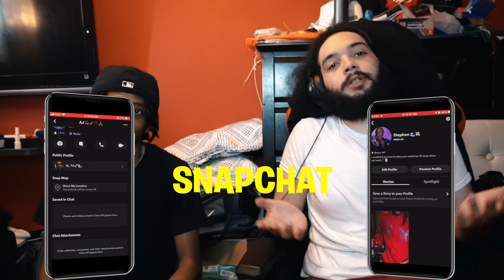WHAT TYPA VLOG IS THIS 😭😂 | REACTING TO YOURRAGE AND KAI CENAT MEET FOR THE FIRST TIME AT DREAM CON